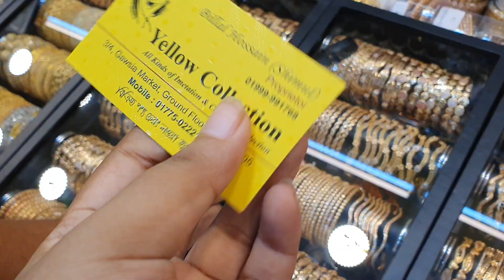Trendy Jhumka earrings collection